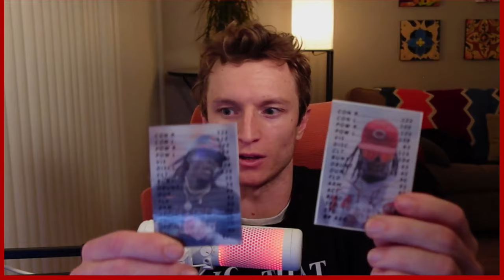Unexpected Matchup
One of my favorite dudes in the community..

Custom MLB The Show Cards here (Etsy)